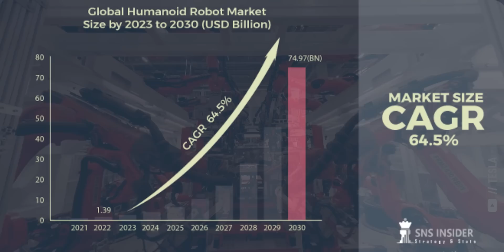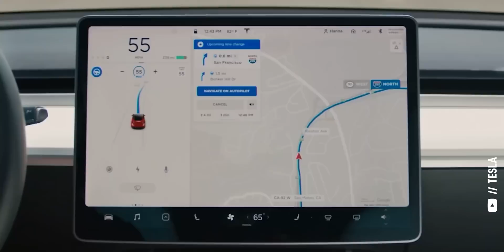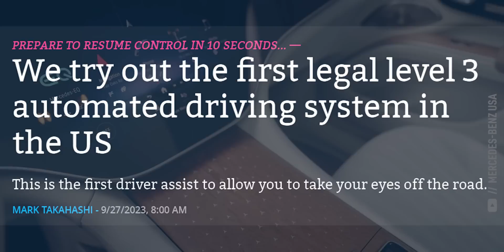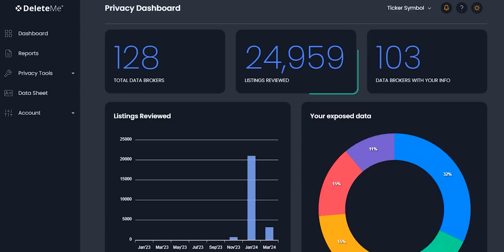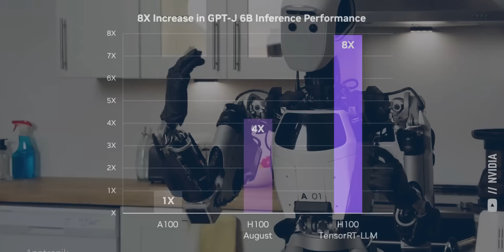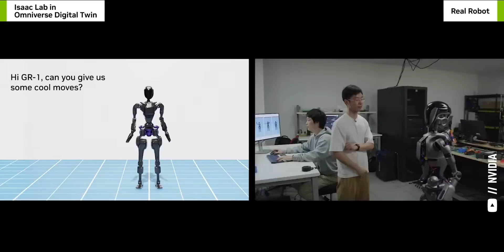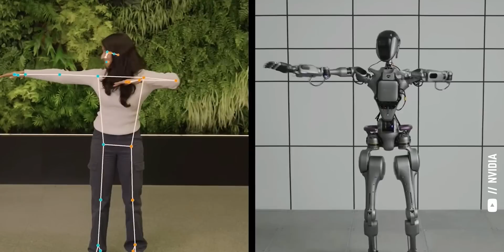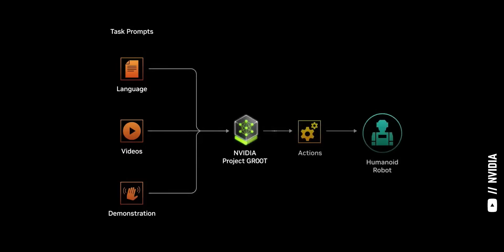HUGE GROWTH: I'm Investing In The REAL Winner of AI Robots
The chatgpt moment for robotics has arrived. openai has partnered with Figure to power the next generation of robots and tesla ( tsla stock ) is building the Optimus Bot. But the biggest robotics companies in the world like Google ( GOOG stock ) and nvidia ( nvda stock ) are building foundational generative AI models and AI chips that could go into every robot on the planet without building their own.

Timestamps for this deep dive:
00:00 The Rise of Humanoid Robots
02:44 Investing in Robotics Platforms
09:11 Foundational Robot AI Models